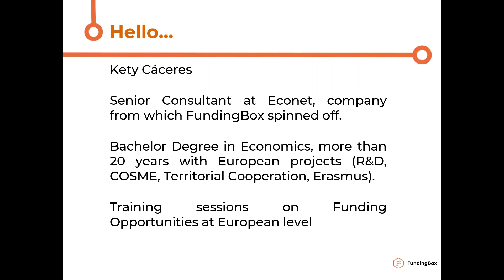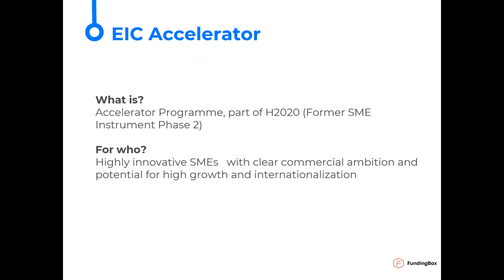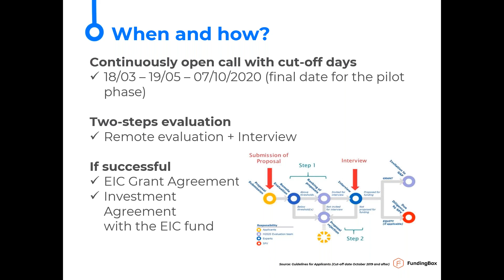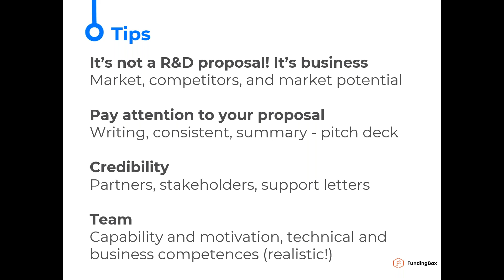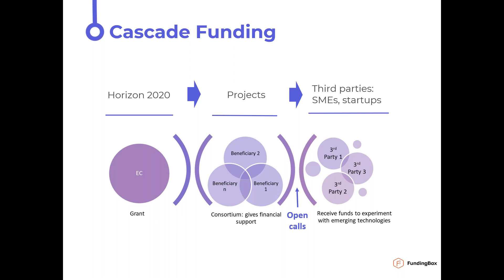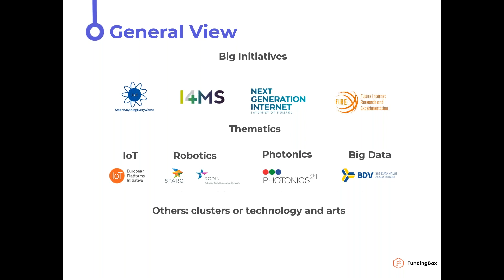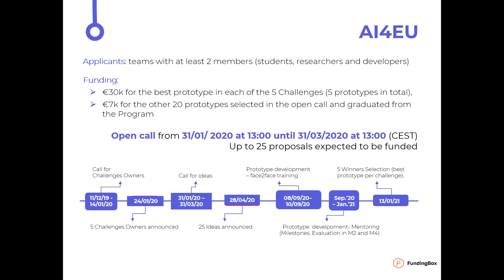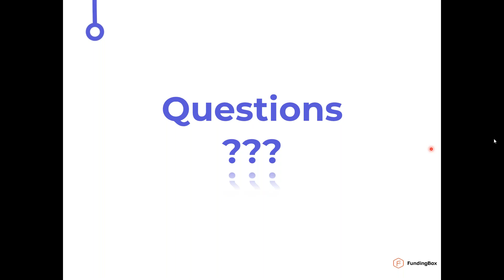Funding Opportunities for SMEs & Startups under H2020' - 29 January 2020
Startups and SMEs need funding to consolidate their position in a changing, global, digitalised, innovative and sustainable environment so that they know how to be attentive to the reality of the markets and adapt to new challenges.

Have you heard about "Cascade Funding" opportunities? This FundingBox webinar will help you to find out more about European public funding opportunities and initiatives available for startups and SMEs.

These initiatives include European Projects using the Financial Support for Third Parties mechanism (Cascade Funding opportunities), aiming at boosting and spreading innovation in all sorts of industries within the European Union territory.